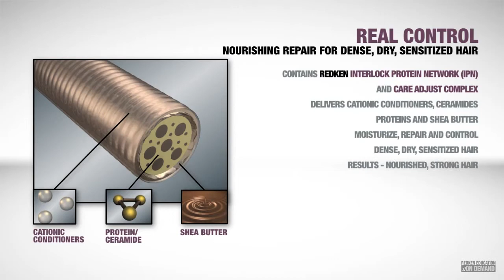Product Knowledge Real Control System